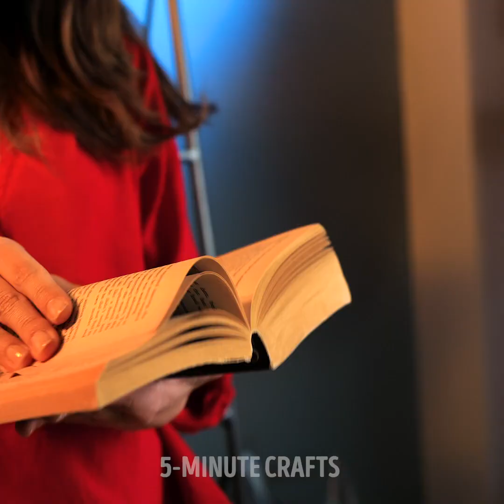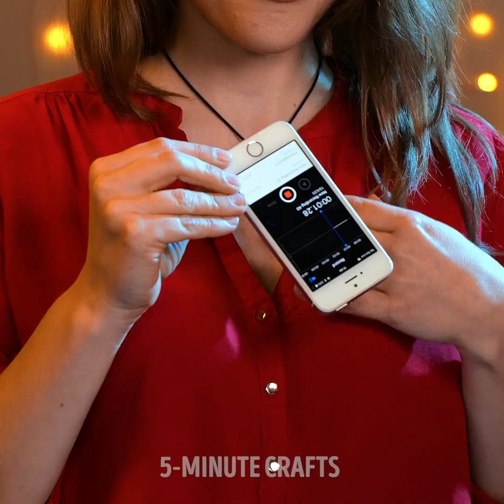17 GENIUS IDEAS to create movies better than James Cameron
Timestamps:
0:05 Clay makeup
1:21 Skeleton makeup
2:10 Water princess
3:06 Card queen
4:29 Crazy woman makeup
5:37 Mini Oscar
8:34 Movie ideas